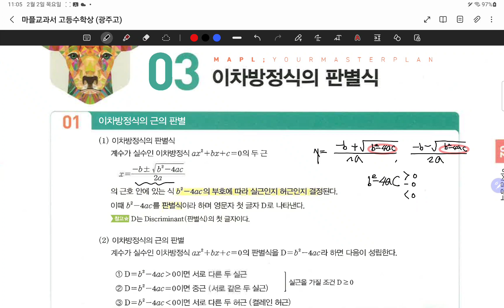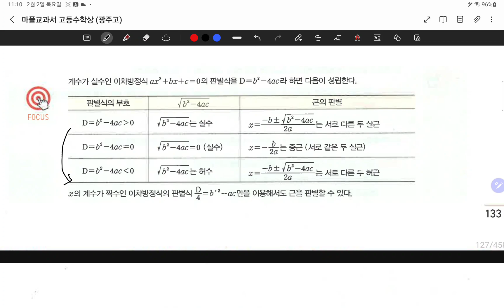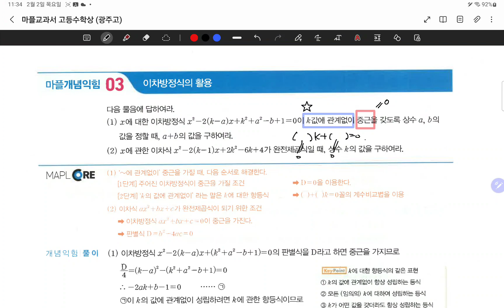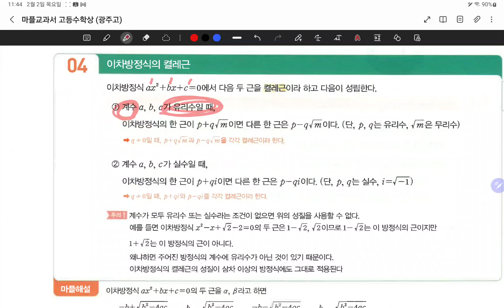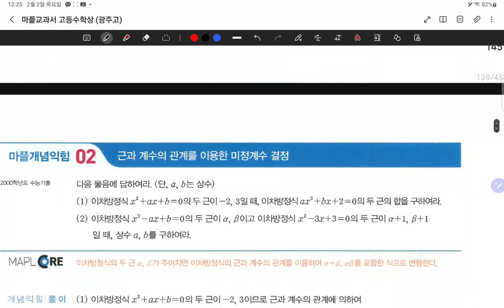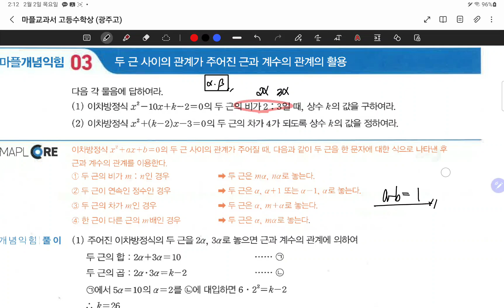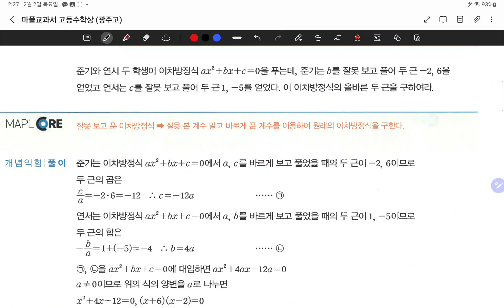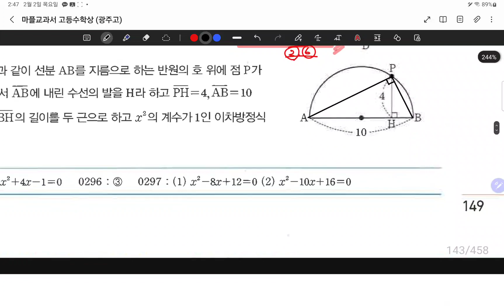23.02.02.목.고1광주반.#133-149.이차방정식(판별식,근과계수관계)